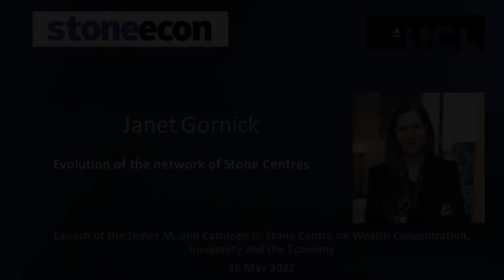Excerpt from Janet Gornick at the launch of the Stone Centre (UCL)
Janet Gornick (Director of the Stone Center on Socio-Economic Inequality at CUNY)  speaking at the launch of the James M. and Cathleen D. Stone Centre on Wealth Concentration, Inequality, and the Economy based at University College London [26 May 2022]. Chronicles the evolution of the growing network on Stone Centres in the US and beyond.